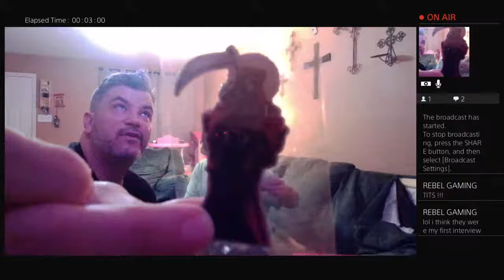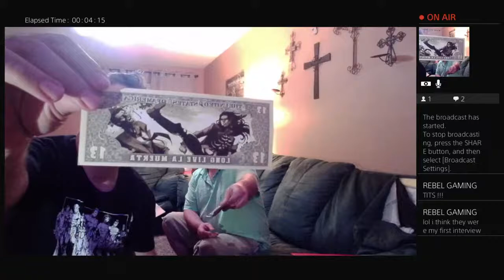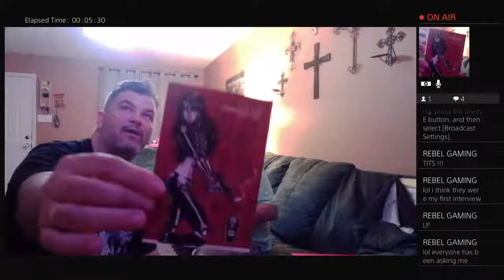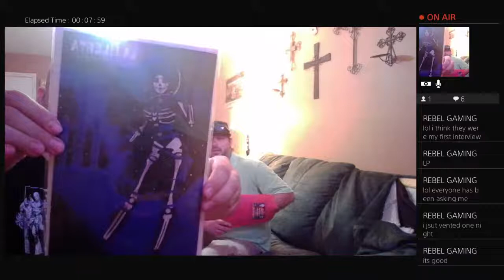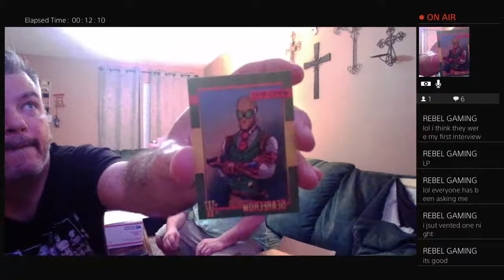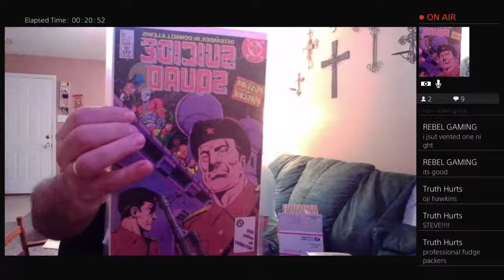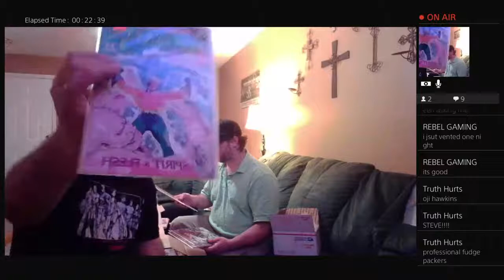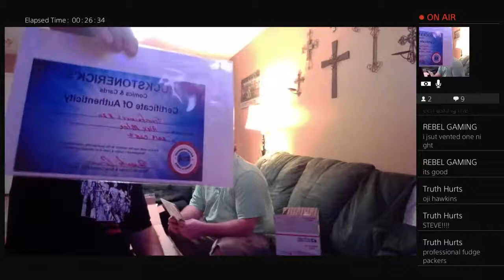Unboxing Bros. Welcome to another episode of How to Unbox!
We are unboxing 4 EPIC boxes from Brian Pulido, Eric "Da Man" Hawkins, Colton "Strip Club" Sorrels, and The Brothers Correa!